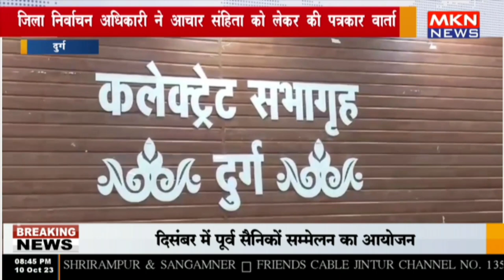दुर्ग - जिला निर्वाचन अधिकारी ने आचार संहिता को लेकर की पत्रकार वार्ता